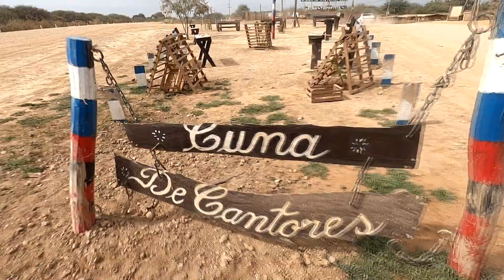Un video bien argentino...que resume lo que se viene en Tiempo De Pesca...